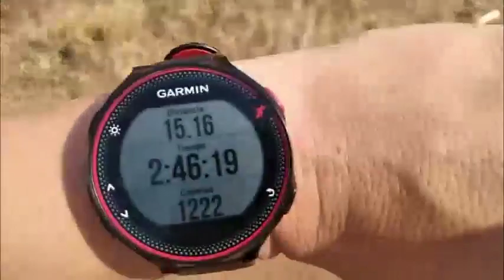Bermudez en Huasca de Ocampo Hidalgo sus maravillas y nos encontramos un duende